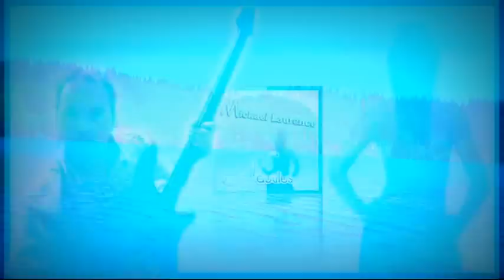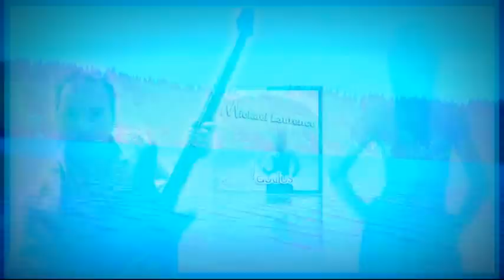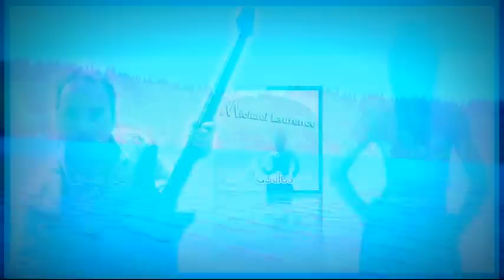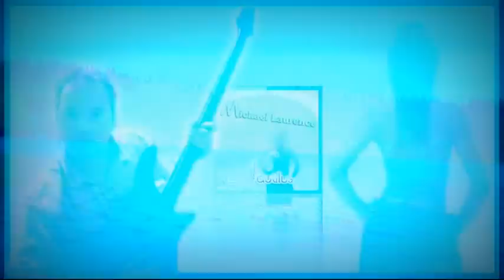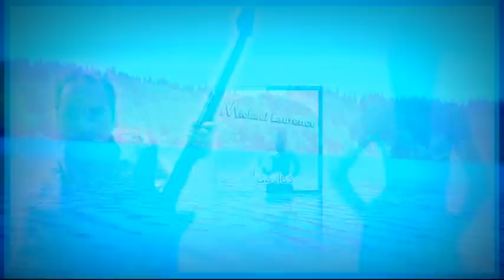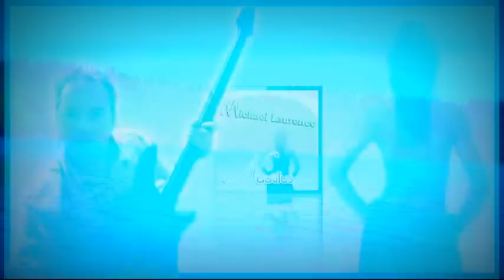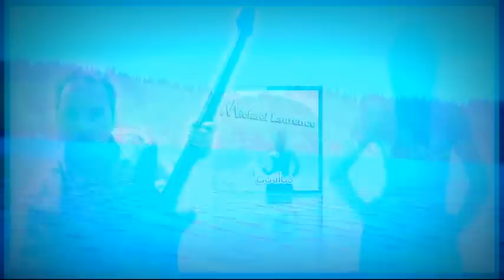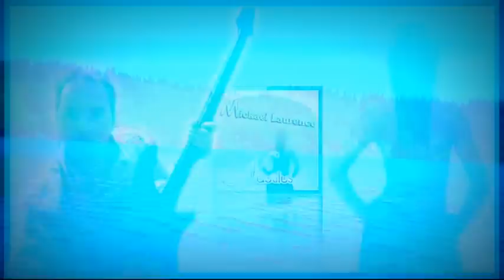música de relajación, bosque, cascada, naturaleza, montañas, música relajante y melodiosa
música de la meditación, relajante, la melodía tranquila, bonita, hermosa música, bellas imágenes, la naturaleza, los árboles, los árboles, las flores, la casa vieja, cascada, río, pueblo, dormir, soñar, natural

meditation music, relaxing, quiet, nice melody, beautiful music, beautiful pictures, nature, trees, trees, flowers, old house, waterfall, river, village, sleeping, dreaming, natural

musique de méditation, reposante, tranquillité, melodie agréable, belle musique, belles images, nature, arbres, sapins, fleurs, maison ancienne, cascade, eau, rivière, petit village, pour dormir, pour rêver, naturel

relaxation music, forest, waterfall, nature, mountains, relaxing and melodious music
muzikë relaksi, pyll, ujëvarë, natyrë, male, muzikë relaksuese dhe melodioze
Entspannungsmusik, Wald, Wasserfall, Natur, Berge, entspannende und melodische Musik
放松音乐，森林，瀑布，自然，山脉，轻松悠扬的音乐
휴식 음악, 숲, 폭포, 자연, 산, 편안하고 선율적인 음악
afslapningsmusik, skov, vandfald, natur, bjerge, afslappende og melodiøs musik
relaxációs zene, erdő, vízesés, természet, hegyek, pihentető és dallamos zene
muzyka relaksacyjna, las, wodospad, przyroda, góry, muzyka relaksująca i melodyjna
música de relaxamento, floresta, cachoeira, natureza, montanhas, música relaxante e melodiosa
เพลงผ่อนคลาย ป่าไม้ น้ำตก ธรรมชาติ ภูเขา เพลงผ่อนคลายและไพเราะ
rahatlatıcı müzik, orman, şelale, doğa, dağlar, rahatlatıcı ve melodik müzik
âm nhạc thư giãn,rừng,thác nước,thiên nhiên,núi,âm nhạc thư giãn và du dương